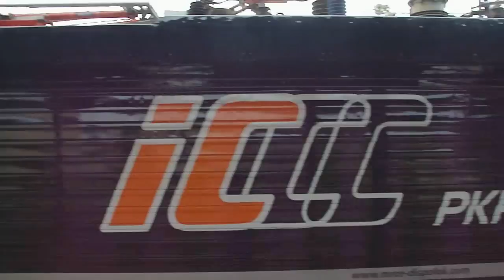ES64 F4 152 - Berlin - Warszawa - Express + swiatelka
Tym razem wyszlo tak, jak chcialem ;)

Eurosprinter wjezdza do Zbaszynka z BWE od strony Berlina migajac przy tym swiatlami i odjezdza do Warszawy.

Wg mnie swietne dzwieki przy odjezdzie :)

Film z dedykacja dla THEfOcUs94 :)

Chcialem stanac troche dalej, ale odpowiedz macie w zielonych kamizelkach ;p

Podrowienia dla Mechanika ;)